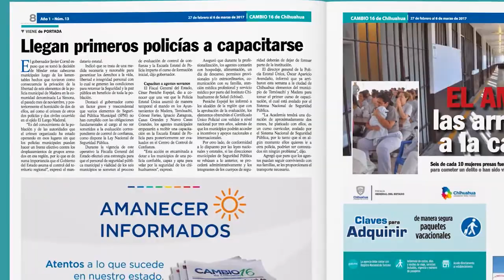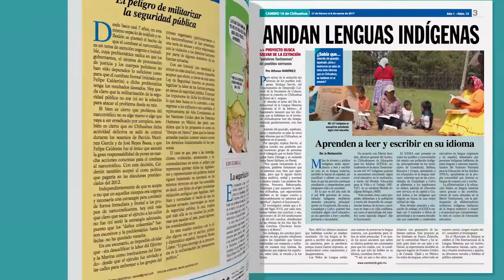Ya está en circulación “Cambio 16” número 13